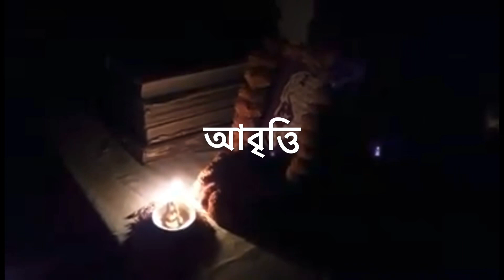A Tribute to Tagore | কবি গুরু রবি ঠাকুরকে জানাই শ্রদ্ধাঞ্জলি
Hi guys 🙏🏻

From small till now have grown up by Rabindranath Tagore’s poem song literatures. So a tribute on his birthday 🙏🏻

Hope you have liked it.

Your small help can grow up my channel❤️